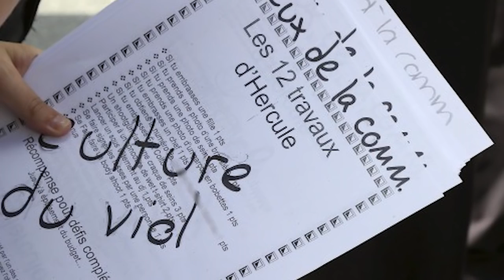Avoir du SEXE dans les rêves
Je rêve en ce moment? CALISSE JE SUIS ENTRAIN DE RÊVER!?